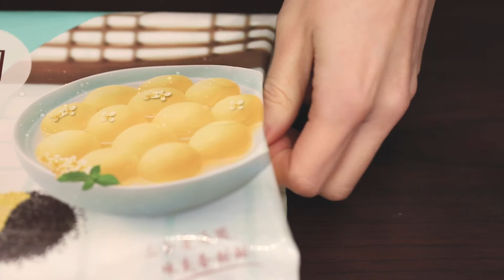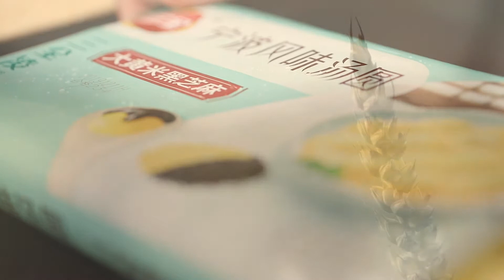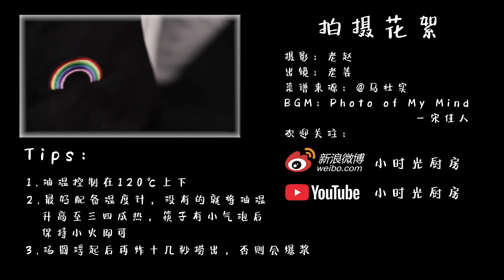油炸芝麻汤圆 / Fried sesame dumpling